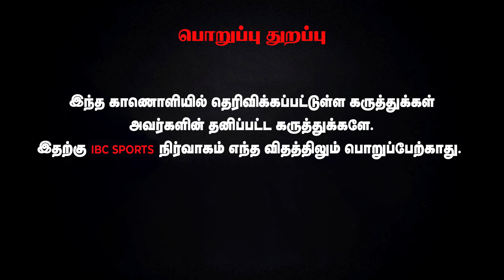Chennai Super Kings vs Gujarat Titans Preview | Fantasy 11 Prediction | IPL 2024 | CSK vs GT | IBC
Chennai Super Kings vs Gujarat Titans Preview | Fantasy 11 Prediction | IPL 2024 | CSK vs GT | IBC Sports